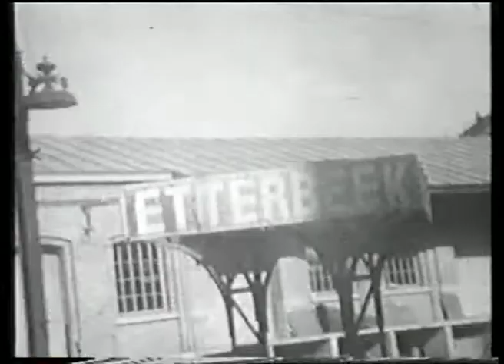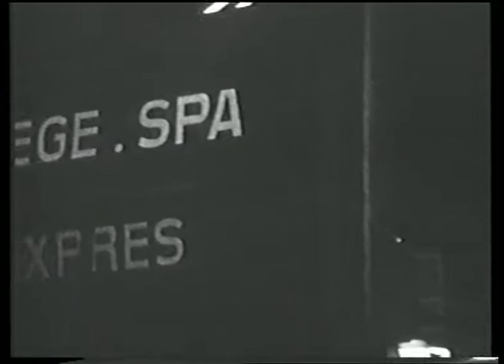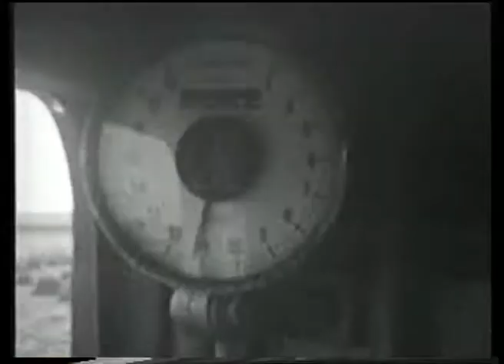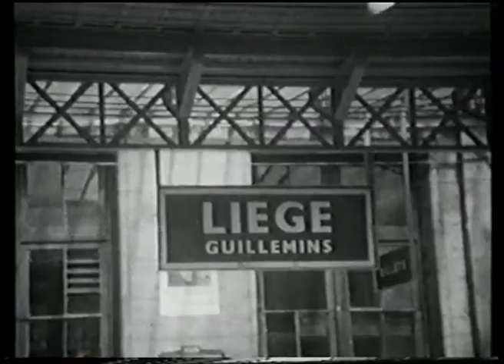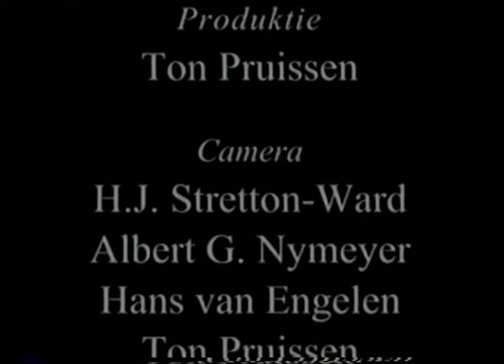Spoorwegen En Trams In België In 1930 - 1947 - 1964